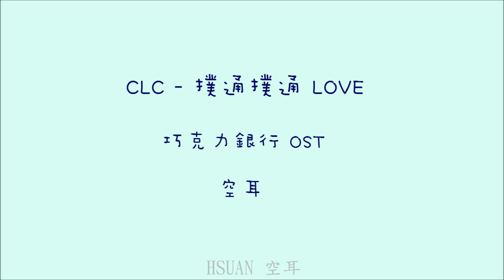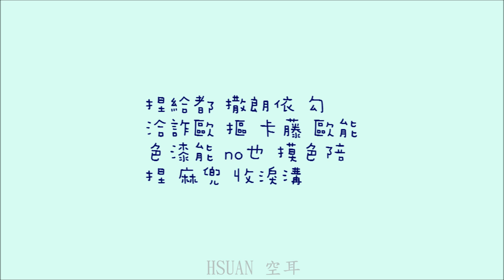[空耳] CLC - 撲通撲通 LOVE (巧克力銀行 OST)